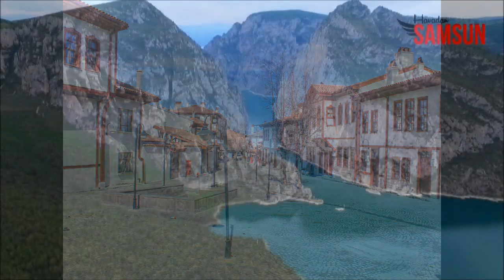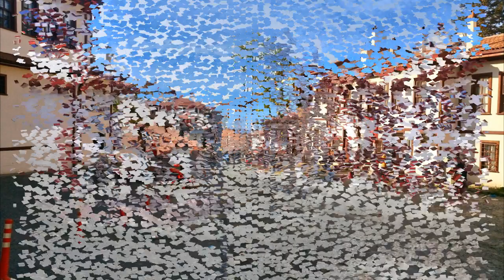BANA VEZİRKÖPRÜYÜ ANLAT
Bana Vezirköprü’yü anlat;
Oymaağaç höyüğünü,
Bedesteni,
Saat kulesini,
O koca çınarı,
Ve yıllanmış hanı…

Bana Vezirköprü’yü anlat
Şiir gibi, şarkı gibi
Bir anlat ki
Yumduğumda gözlerimi
Çay içeyim çamlığın tahta masalarında.
Havza caddesinde volta vuralım üç beş arkadaş,
O delikanlı halim insin orta camiden Çayırbaşı’na
Taze çimen kokuları gelsin bağ aralığından buram buram.

Bana Vezirköprü’yü anlat
Dersten çıkalım bir akşam üstü yaka bağır açık
Lise yokuşundan Dikenli’ye inelim
Yürüyelim Ganioğluna
Arkamızda fiskos eden birkaç kız.
Hem de Cuma olsun
Üstüne üstlük birde tatil sevinci.

Adım başı çay ocaklarını anlat
Fırça yiyen berber çıraklarını
Eli yüzü siyah ayakkabı boyacılarını.
Ve bedeni sokaklarda duçar
Ruhu hac yapan Abbas emmiyi anlat
Anlat gardaş, anlat
Çamlık yolundaki o yaşlı çekirdekçiden bahset

Sakın deli Zarif’i unutma ha!
Sokak sokak, dükkan dükkan anlat bana
Seyit’in fırınından kıymalı pide,
Ali Rıza’nın tezgahından simit,
Çakır’ın fırınından mis gibi ekmek kokusu gelsin.

Bana Vezirköprü’yü anlat;
Köşe başlarında seyyar satıcılar
İçimde pazartesi çarşıları kurulsun
Yumayım gözlerimi
Koynuma cıvıl cıvıl çocuk sesleri dolsun.

Yeşil bir örtü gibi ört üzerime dağları
Kunduz’u anlat mesela
Mesela Şahinkaya kanyonunu
İmircik köyünü, Güder’i, Doyran’ı
Baklaköyü’nü anlat

Beşpınar’ı, Habipfakı’yı, Sarıalanı
Anlat ki çift çubuk
Bağ bahçe
Köy köy dolanayım.
Duruçay’dan yukarı yaylalara
Kaval sesleri ağsın yüreğime
Yüreğimde çıngırak seslerini duyayım.

Bana Vezirköprü’yü anlat
Benimle konuşsun bütün sokaklar
Eksik kalmasın her şeyi anlat
Anlat ki insan koksun buralar.

Aydın YÜKSEL-ANKARA